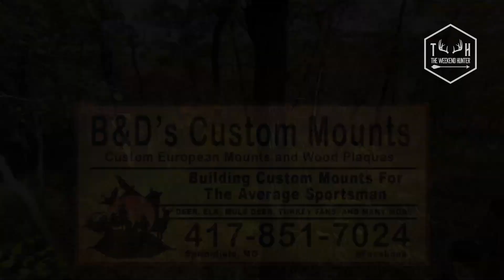What Happened to this Dead Head??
Shawn gets some scouting in and recovers a 2 year old Dead Head!